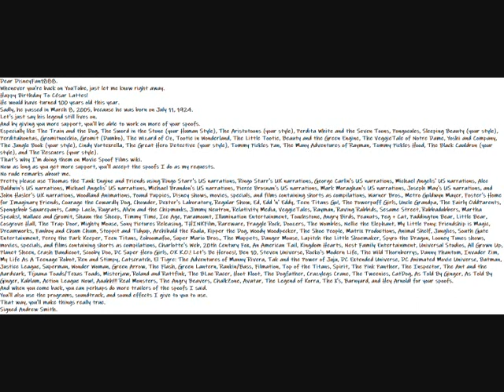My Happy Birthday Cesar Lattes Message Video To DisneyFan1888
Dear DisneyFan1888.
Whenever you're back on YouTube, just let me know right away.
Happy Birthday To César Lattes!
He would have turned 100 years old this year.
Sadly, he passed in March 8, 2005, because he was born on July 11, 1924.
Let's just say his legend still lives on.
And by giving you more support, you'll be able to work on more of your spoofs.
Especially like The Train and the Dog, The Sword in the Stone (your Human Style), The Aristotoons (your style), Perdita White and the Seven Toons, Pongocules, Sleeping Beauty (your style), Perditahontas, Gromitnocchio, Gromit (Dumbo), The Wizard of Oz, Tootie in Wonderland, The Little Tootie, Beauty and the Green Engine, The VeggieTale of Notre Dame, Yoshi and Company, The Jungle Book (your style), Cindy Vortexrella, The Great Hero Detective (your style), Tommy Pickles Pan, The Many Adventures of Rayman, Tommy Pickles Hood, The Black Cauldron (your style), and The Rescuers (your style).
That's why I'm doing them on Movie Spoof Films wiki.
Now as long as you get more support, you'll accept the spoofs I do as my requests.
Pretty please use Thomas the Tank Engine and Friends using Ringo Starr's US narrations, Ringo Starr's UK narrations, George Carlin's US narrations, Michael Angelis' US narrations, Alec Baldwin's US narrations, Michael Angelis' US narrations, Michael Brandon's US narrations, Pierce Brosnan's US narrations, Mark Moraghan's US narrations, Joseph May's US narrations, and John Hasler's UK narrations, Woodland Animations, Pound Puppies, Disney shows, movies, specials, and films containing shorts as compilations, Warner Bros., Metro Goldwyn Mayer, Foster's Home for Imaginary Friends, Courage the Cowardly Dog, Chowder, Dexter's Laboratory, Regular Show, Ed, Edd 'n' Eddy, Teen Titans Go!, The Powerpuff Girls, Uncle Grandpa, The Fairly OddParents, Spongebob Squarepants, Camp Lazlo, Rugrats, Alvin and the Chipmunks, Jimmy Neutron, Relativity Media, VeggieTales, Rayman, Raving Rabbids, Sesame Street, Rubbadubbers, Martha Speaks!, Wallace and Gromit, Shaun the Sheep, Timmy Time, Ice Age, Paramount, Illumination Entertainment, Touchstone, Angry Birds, Peanuts, Peg + Cat, Paddington Bear, Little Bear, Cosgrove Hall, The Trap Door, Mighty Mouse, Sony Pictures Releasing, THINKFilm, Rareware, Fraggle Rock, Doozers, The Wombles, Nellie the Elephant, My Little Pony: Friendship is Magic, Dreamworks, Fanboy and Chum Chum, Stoppit and Tidyup, Archibald the Koala, Kipper the Dog, Woody Woodpecker, The Shoe People, Matrix Productions, Animal Shelf, Junglies, South Gate Entertainment, Percy the Park Keeper, Teen Titans, Zoboomafoo, Super Mario Bros., The Muppets, Danger Mouse, Lapitch the Little Shoemaker, Spyro the Dragon, Looney Tunes shows, movies, specials, and films containing shorts as compilations, Charlotte's Web, 20th Century Fox, An American Tail, Kingdom Hearts, Nest Family Entertainment, Universal Studios, All Grown Up, Planet Sheen, Crash Bandicoot, Scooby Doo, DC Super Hero Girls, OK K.O.! Let's Be Heroes!, Ben 10, Steven Universe, Rocko's Modern Life, The Wild Thornberrys, Danny Phantom, Invader Zim, My Life As A Teenage Robot, Ren and Stimpy, Catscratch, El Tigre: The Adventures of Manny Rivera, Tak and the Power of Juju, DC Extended Universe, DC Animated Movie Universe, Batman, Justice League, Superman, Wonder Woman, Green Arrow, The Flash, Green Lantern, Rankin/Bass, Filmation, Top of the Titans, Spirit, The Pink Panther, The Inspector, The Ant and the Aardvark, Tijuana Toads/Texas Toads, Misterjaw, Roland and Rattfink, The BLue Racer, Hoot Kloot, The Dogfather, Crazylegs Crane, The Tweenies, CatDog, As Told By Ginger, As Told By Ginger, Kablam, Action League Now!, Aaahh!!! Real Monsters, The Angry Beavers, ChalkZone, Avatar, The Legend of Korra, The X's, Barnyard, and Hey Arnold! for your spoofs.
And when you come back, you can perhaps do more trailers of the spoofs I said.
You'll also use the programs, soundtrack, and sound effects I give to you to use.
That way, you'll make things really true.